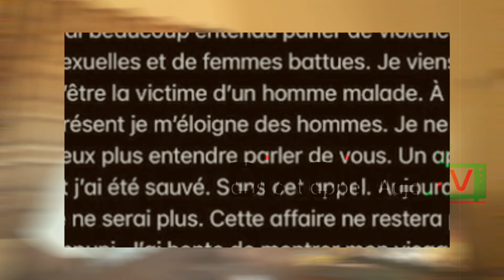Babacar Toure Kewoulo vs KALIPHONE SALL VS BABACAR TOURE KEWOULO,